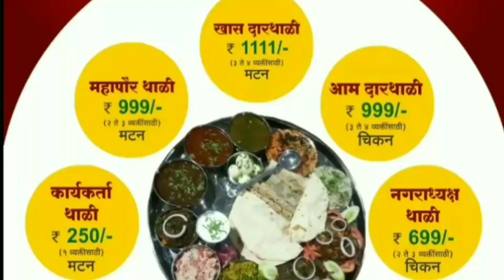शेतकऱ्यांनी तात्काळ पिक विमा भरावा -आ. सुरेश धस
तेजवार्ता आष्टी -सचिन रानडे